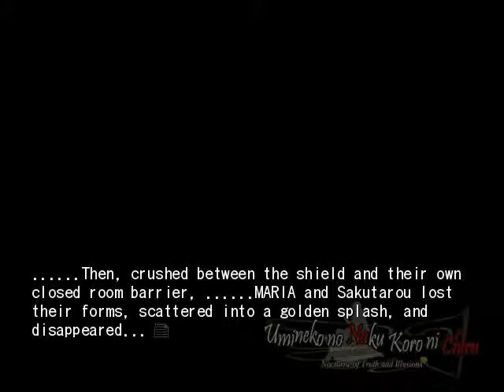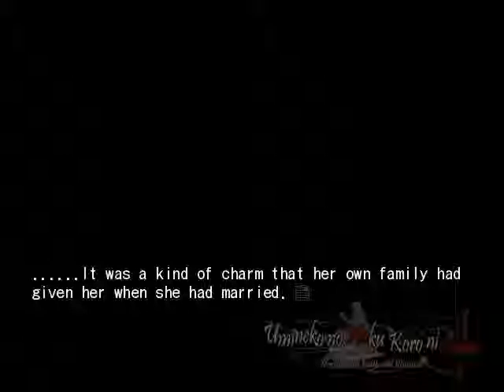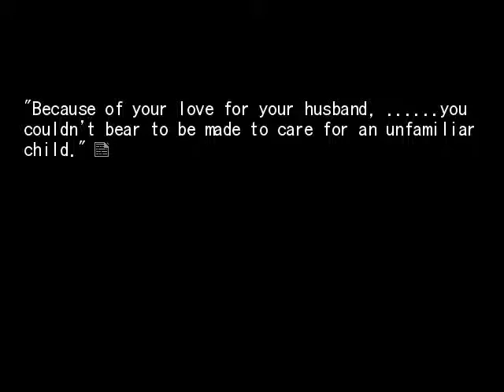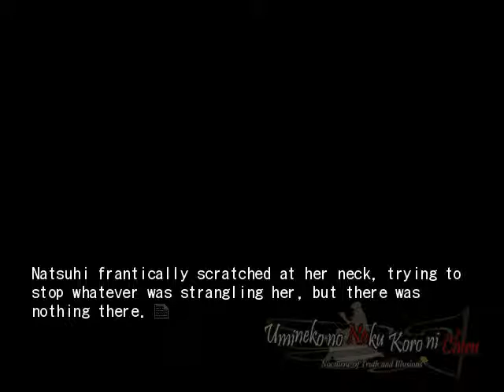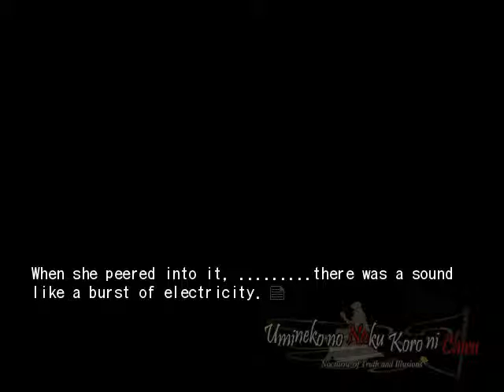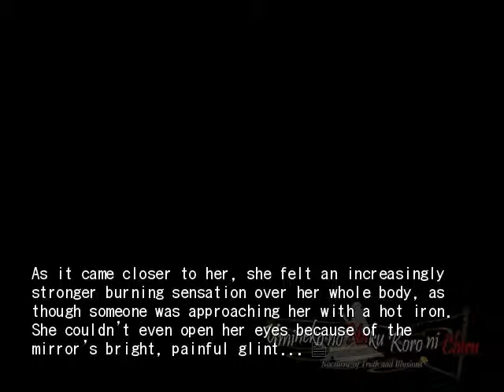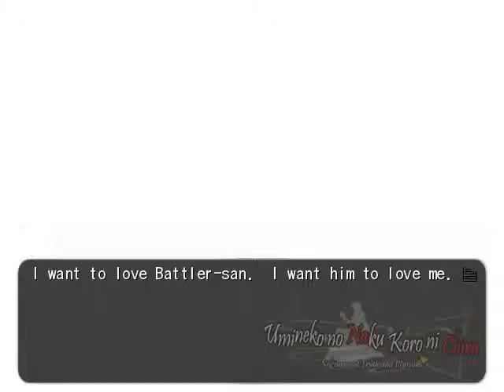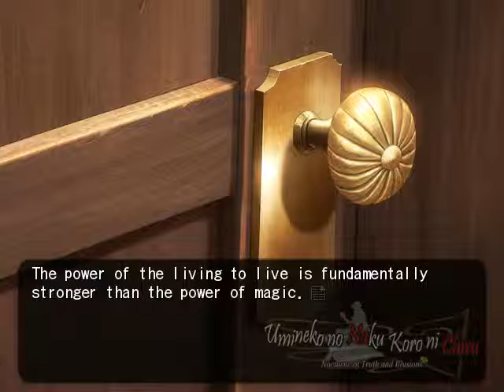EPISODE 6 PT30